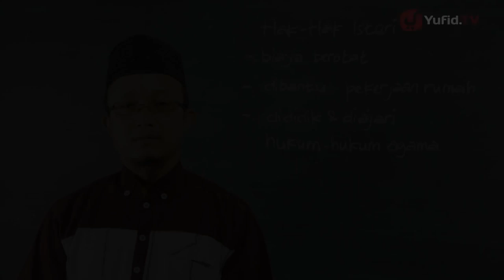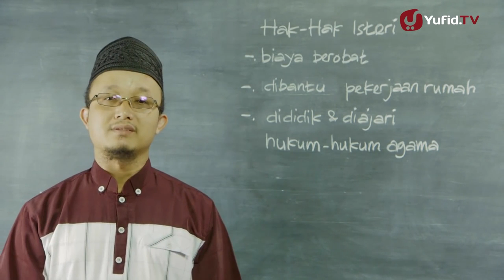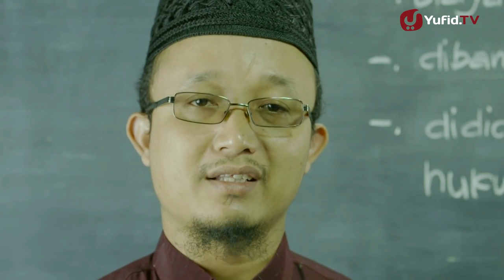Serial Fikih Keluarga 37 Kewajiban Suami Dalam Membiayai Istri Ustadz Aris Munandar